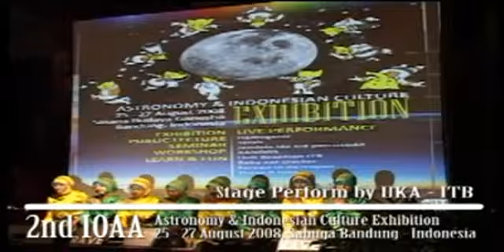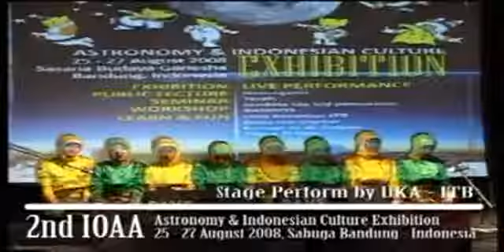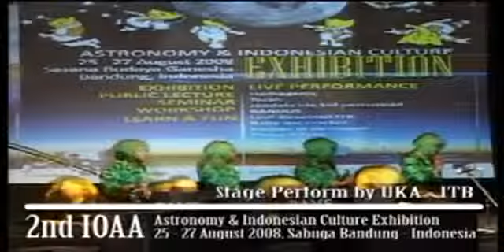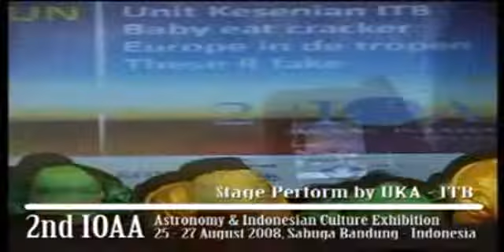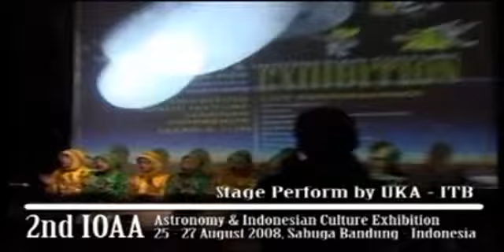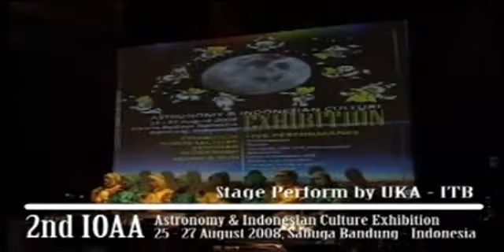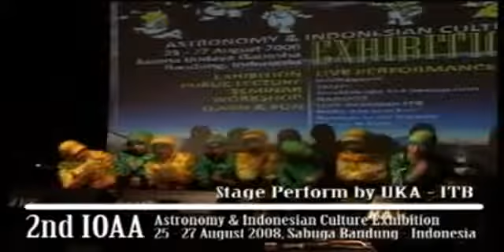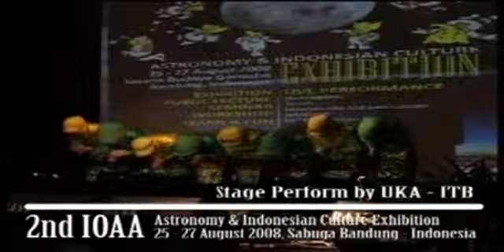UKA ITB Live @ 2nd IOAA Sabuga